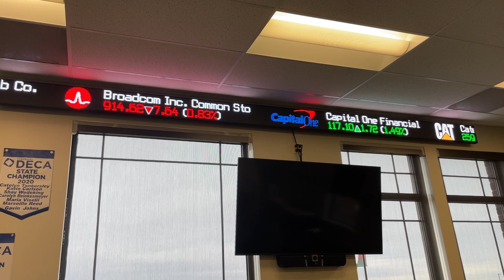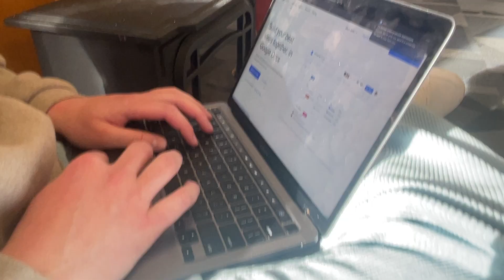Valor's Finance Classes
Eagle Eye Media goes into the Valor Finance classes and why so many students gravitate and learn through personal finance at Valor.